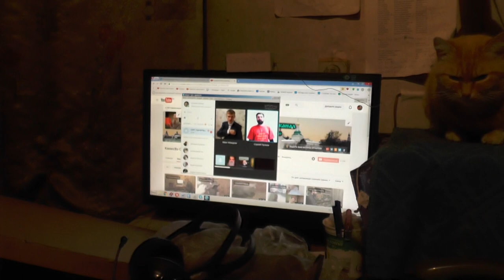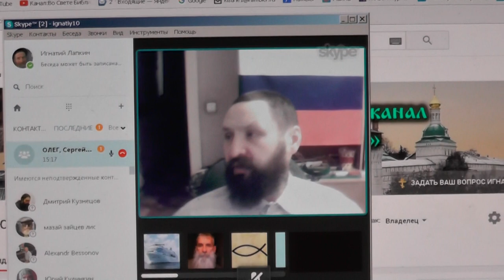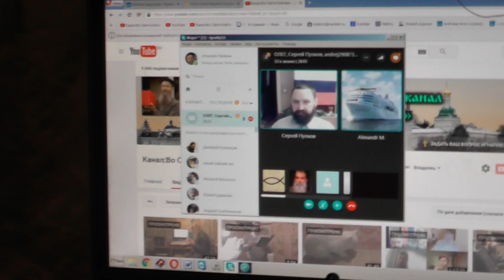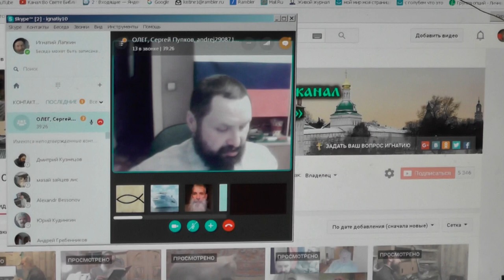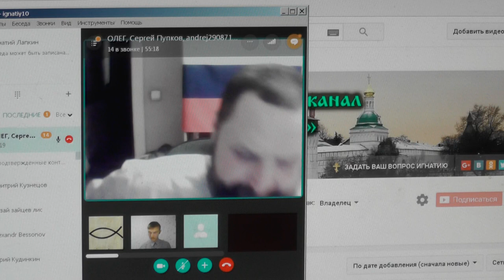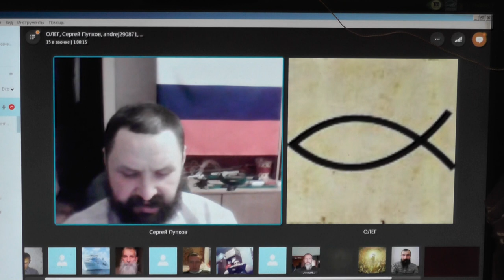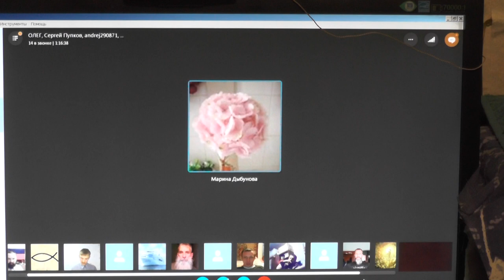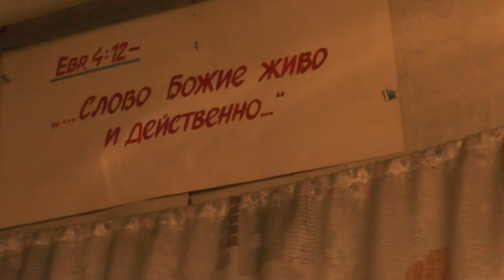Занятия по скайпу. 3 Иоанна и Иуды. 16. 11. 2016